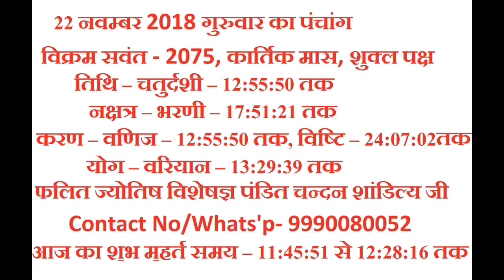22 November 2018 Ka Panchang, Aaj Ka Panchang, गुरुवार का पंचांग, 22 नवम्बर 2018 पंचांग, Rahukaal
22 November 2018 Ka Panchang, Aaj Ka Panchang, गुरुवार का पंचांग, 22 नवम्बर 2018 पंचांग, आज का शुभ महूर्त, आज का राहुकाल, गुरुवार का राहुकाल: धन प्राप्ति के लिए चुपचाप करें एक छोटा सा उपाय, इतना पैसा आएगा की संभाल नही पाओगे, धन प्राप्ति उपाय इस वीडियो को देखने के लिए इस लिंक पर क्लिक करें

Pandit Chandan Shandaliya (Phalit Jyotish specialist)
Best Astrologer in India
Kundli darshan